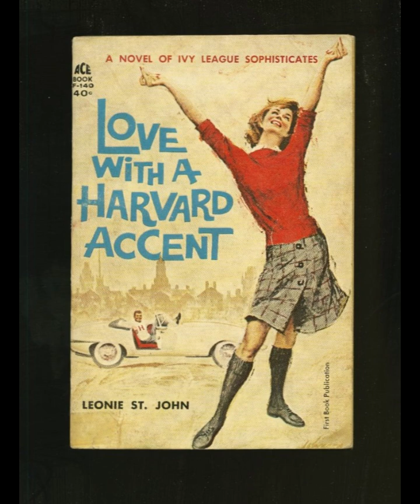"Love With a Harvard Accent" By Leonie St. John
Leonie St. John’s Love With a Harvard Accent captures the complexities of romance, cultural identity, and the academic intensity of Harvard’s environment in a blend that is as humorous as it is insightful. At the heart of the story is the exploration of love and the strains it faces when tangled with aspirations, the clash of values, and the formative pressures unique to young adulthood in a prestigious university setting. The narrative follows two central characters from different worlds, revealing how their backgrounds and ambitions intertwine and conflict in ways both heartwarming and challenging. The protagonist’s love interest, a Harvard student emblematic of privilege, intellect, and the weight of academic expectations, serves as a focal point through which St. John explores deeper questions of what it means to truly know and love another person beyond initial attraction.
A significant theme is the intersection of personal ambition and vulnerability. Both characters, though driven, are also searching for meaning beyond Harvard's competitive facade. The protagonist’s struggle with self-doubt and desire to measure up is portrayed poignantly, capturing a sense of imposter syndrome that is relatable to many. This struggle is magnified by the prestige of her partner’s academic environment, making her question her own worth and place. St. John uses this internal conflict to challenge traditional notions of success and worth, showing that emotional resilience and self-acceptance are as essential as intelligence and hard work.
The novel’s humor adds a vital layer, lightening intense moments and bridging cultural gaps. St. John captures the sometimes absurd nature of intellectual elitism with wit, particularly through dialogue that reflects the protagonist’s bafflement at Harvard’s idiosyncrasies. Her observations on social customs and academic life at the university invite readers to laugh at the sometimes overblown self-seriousness of Ivy League culture, even as she comes to admire aspects of it. This duality enriches the novel, balancing critique with appreciation and allowing readers to connect with the characters’ journey in a more nuanced way.
Language plays a powerful role as the protagonist, not a native English speaker, finds herself navigating linguistic and cultural barriers. Her accent becomes a recurring motif, symbolizing her perceived outsider status while also highlighting her unique perspective. St. John uses this motif to emphasize the protagonist's growth, as her confidence in both her language and identity strengthens over time. The moments where language causes misunderstandings between the lovers are not just comedic; they underscore the difficulty of achieving genuine understanding and trust in relationships that cross cultural divides. Overcoming these barriers becomes part of the character’s journey toward self-assurance and deepens the emotional connection between her and her partner.
Throughout, St. John’s writing skillfully addresses the influence of societal expectations, especially those tied to gender and education. The protagonist’s experience sheds light on the double standard women often face: the need to be both highly accomplished and compliant with traditional expectations of femininity. Her relationship becomes a vehicle for examining these pressures, as her partner’s assumptions about her goals and choices reveal biases he is only partially aware of. This tension challenges both characters to confront their own assumptions and grow from them, lending a thought-provoking aspect to the story.
Underlying the romance is a reflection on the broader experience of self-discovery in an intense academic environment. Harvard, as portrayed by St. John, becomes a microcosm of privilege and idealism that can both inspire and alienate. The protagonist’s journey is a quest for belonging, not just with her romantic partner but within herself, as she learns to reconcile her identity and dreams with the environment around her. This journey ultimately becomes about finding balance between love and self-fulfillment, emphasizing that one does not have to be sacrificed for the other.
St. John’s novel is a witty and tender examination of what it means to bridge worlds in the pursuit of love and self-knowledge. By exploring the challenges of cultural differences, the intensity of academic life, and the evolving identities of young adults, Love With a Harvard Accent creates a story that is deeply relatable. It celebrates the transformative power of love while also acknowledging that love requires acceptance, understanding, and growth from both partners.